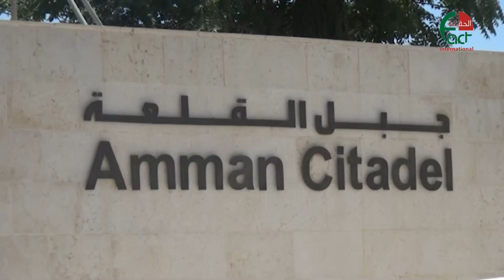تقرير الاماكن الاثرية في البلد 2019 6 15